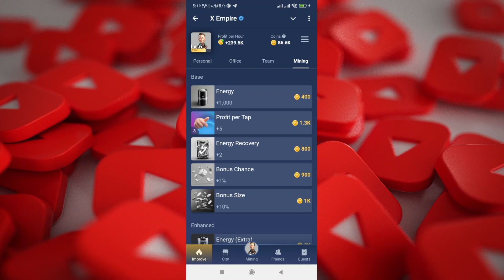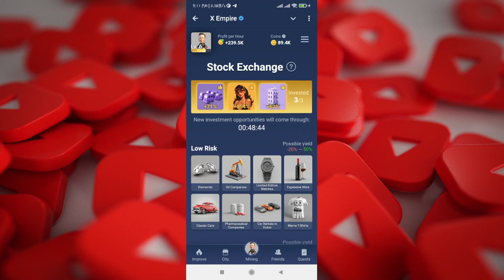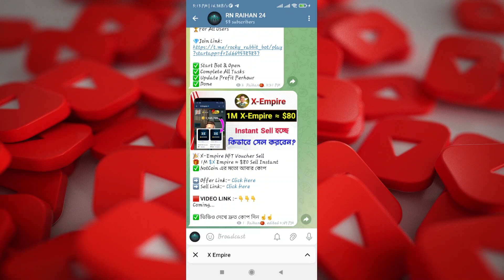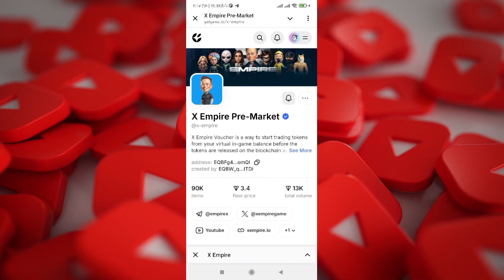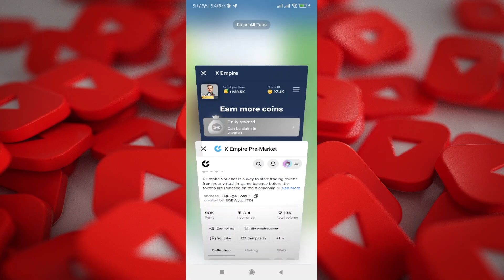1M X-Empire Token ≈ $80 😱 কিভাবে সেল করবেন ? New Airdrop Instant Withdraw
1M X-Empire Token ≈ $80 😱 কিভাবে সেল করবেন ? New Airdrop Instant Withdraw | X Empire

X Empire Airdrop Shocked Me with Instant Withdraw!